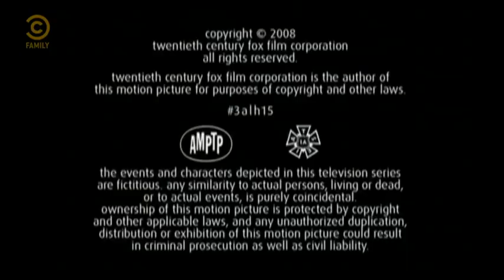Review of a Comedy Central Family Hungary Continuity from January 4, 2020 :)